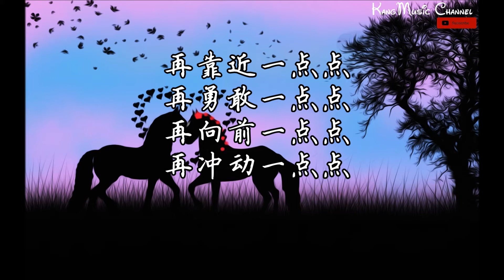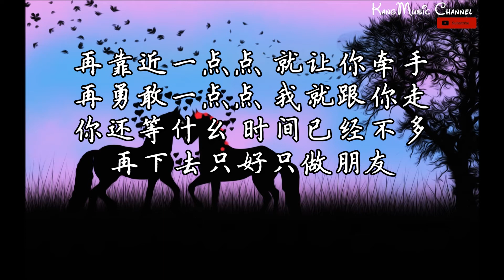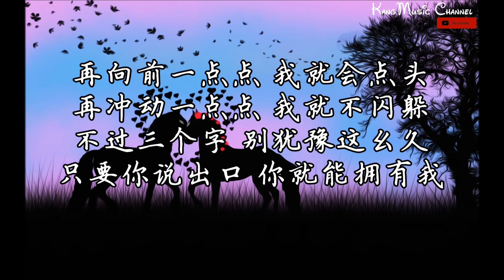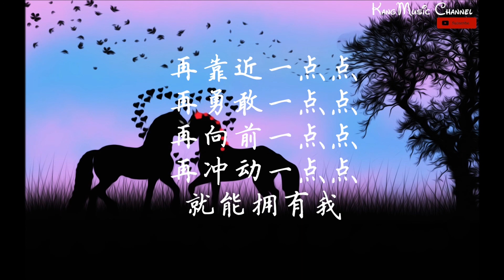贾铮 - 恋人未满 （高音质+歌词）（2019中国好声音第7期）（再靠近一点点 就让你牵手）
歌词：

词：施人诚
曲：Beyonce Knowles/Walter Afanasieff
原唱：S.H.E.
再靠近一点点
再勇敢一点点
再向前一点点
再冲动一点点
为什幺只和你能聊一整夜
为什幺才道别就又想见面
在朋友里面 就数你最特别
总让我觉得很亲很贴
为什幺你在意谁陪我逛街
为什幺你担心谁对我放电
你说你对我
比别人多一些
却又不说是多哪一些
友达以上 恋人未满
甜蜜心烦 愉悦混乱
我们以后会变怎样
我迫不及待想知道答案
再靠近一点点 就让你牵手
再勇敢一点点 我就跟你走
你还等什幺 时间已经不多
再下去只好只做朋友
再向前一点点 我就会点头
再冲动一点点 我就不闪躲
不过三个字 别犹豫这幺久
只要你说出口
你就能拥有我
我们以后 会变怎样
再勇敢一点点 我就
只要你说出口
你就能拥有我
再靠近一点点
再勇敢一点点
再向前一点点
再冲动一点点
就能拥有我